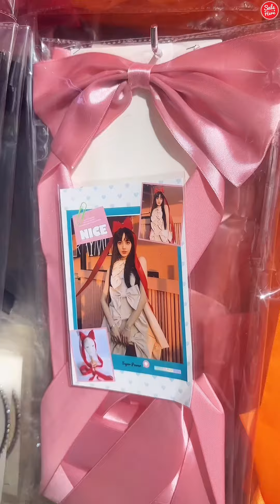🤩พาช้อป สำเพ็งกลางวัน เริ่มต้นที่หลักสิบ!🫶🏻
🛍พาช้อปตลาดสำเพ็งตอนกลางวัน แอดไม่ได้ไปนานมาก! วันนี้ได้โอกาสผ่านมาแถวนี้ก็แอบแวะมาอัปเดตสะหน่อยค่าา~
📍  ติดตามเซลเฮียร์ทุกช่องทางได้ที่
Sale Here UNBOX แจกกล่องสุ่มฟรี!